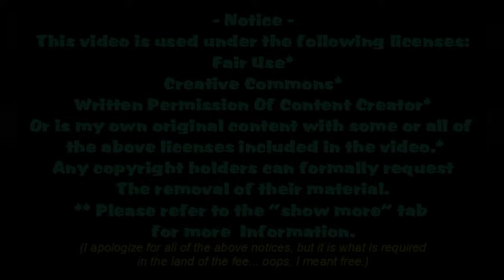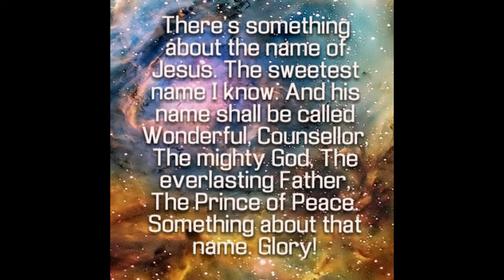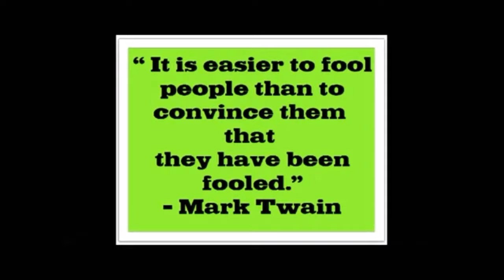There Is None Other Name!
There is none other name!  See John 3:18, Acts 4:12, and Philippians 2:9-11.

Philippians Chapter 2

9 Wherefore God also hath highly exalted him, and given him a name which is above every name:

10 That at the name of Jesus every knee should bow, of [things] in heaven, and [things] in earth, and [things] under the earth;

11 And [that] every tongue should confess that Jesus Christ [is] Lord, to the glory of God the Father.

4thethemosthughjesus